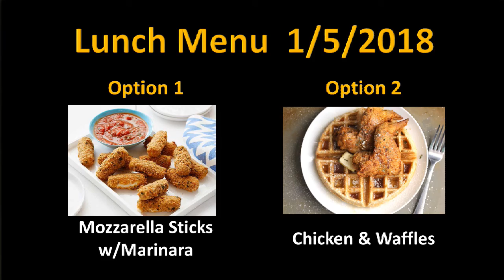1-5-18 FHHS Announcements